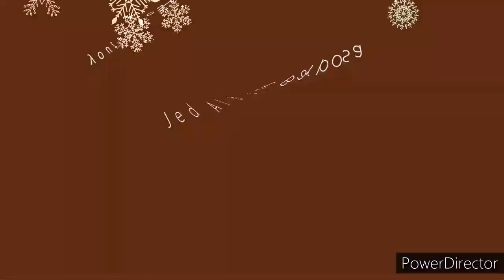Minecraft - Enjoying the Channeling trident - Part 3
Yeah boy, another video showcase for Enjoying the Channeling Trident!
MENTION: I don't have a large crowd, so nobody requested this video. I made this myself to say "Hello!" to Minecraft PE (BE) on Xbox Series X. Enjoy the video!